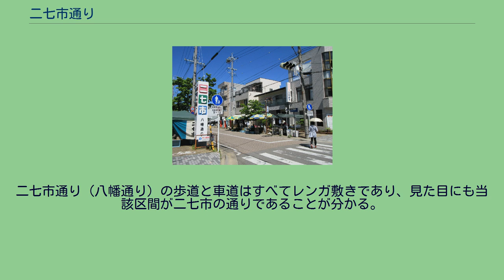二七市通り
八幡通り（二七市通り）の東端 二七市通り（ふないちどおり）とは、愛知県岡崎市八幡町の岡崎市道八幡町2号線で催される朝市の通りである。
また、二七市通りは「八幡通り」とも呼ばれている。
八幡町の二七市は、福岡町の三八市などとともに、岡崎市を代表する定期市であり、岡崎観光きらり百選に選定されている。
二七市は毎月下一桁の数字が2と7のつく日（2日・7日・12日・17日・22日・27日）に八幡通りで催される。
その起こりは戦後の闇市に始まる。
第二次世界大戦中、岡崎空襲により岡崎市中心部の商店街の多くが焼失。
終戦後、東岡崎駅前から明大寺町にかけての通りに集まった闇商人が、交通の障害になる状況にあったため八幡町に移された。
それらを母体に誕生した中央マーケットが、1952年に康生町のたつき百貨店と本町の中央マーケットに分かれて再移転した後に、八幡町に人を集める手段として八幡町発展会が露天商組合と共同で、1955年12月12日から2と7の日に市を出したことから二七市が始まる。
岡崎市内のみならず遠方からも露天商がやってきて出店し、青果や乾物などの食料品のみならず、衣料品や植木なども扱われた。
1971年からは二七市開催日は岡崎警察署長の交通規制によりいわゆる歩行者天国になった。
1955年の初市以来開催され続け、2006年3月に二七市50周年を記念して、八幡町1丁目交差点北西角へ「結びつきの碑」のモニュメントが建てられた。
このモニュメントに表現される風になびく二つの帯が中央の玉に結びつくイメージは、二七市に集まる人びとの素朴な出会いと結びつきを表現している。
二七市通り（八幡通り）の歩道と車道はすべてレンガ敷きであり、見た目にも当該区間が二七市の通りであることが分かる。
中央線や停止線などもレンガで作られている。